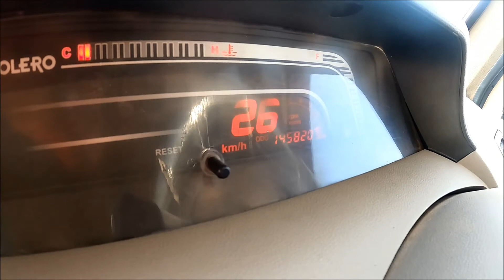Bolero sle full review, मेरे अनुभव sle,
Hi
This just an experience with my bolero SLe, sharing with you all before selling my Gaddi.
must watch before purchasing